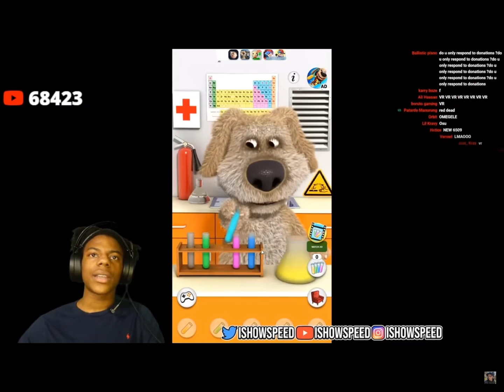Ishowspeed-“NO YOUR BLACK!”